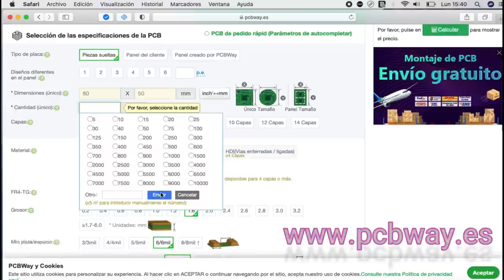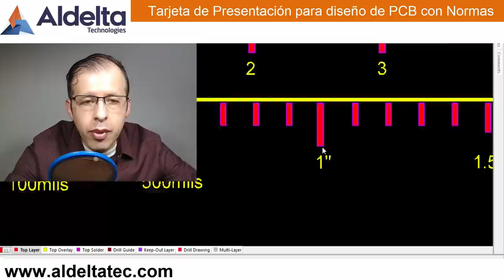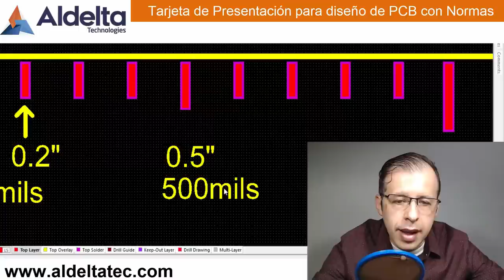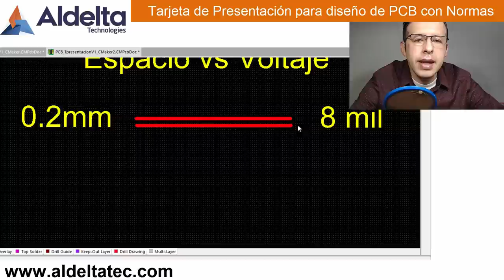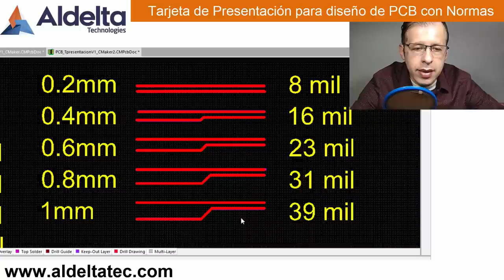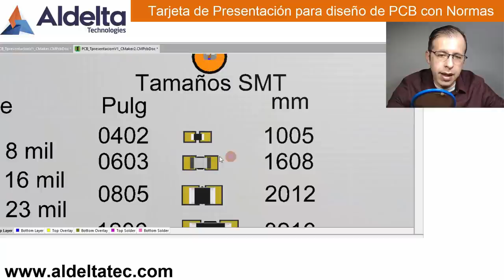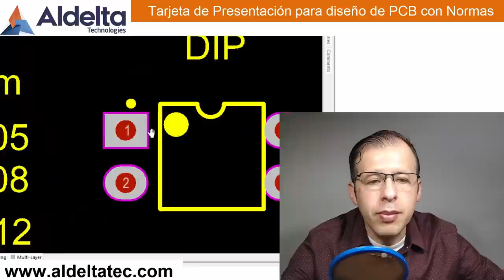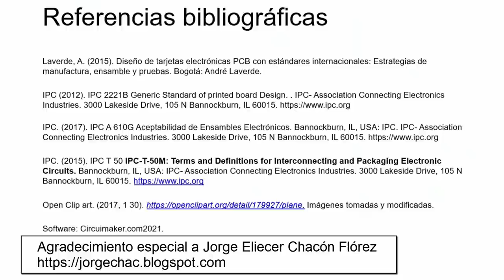✅ Normas para diseño de microelectrónicas SMD Video#1/2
Normas IPC para diseño de microelectrónicas SMD